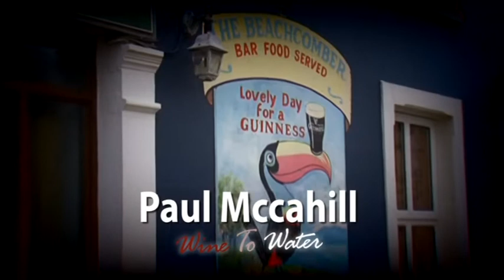Paul Mccahill, Wine Into Water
Paul Mccahill,  Wine Into Water, A Steve Bloor Media Video Production